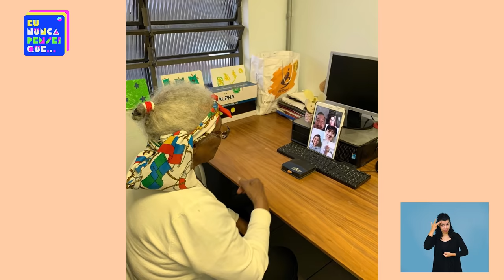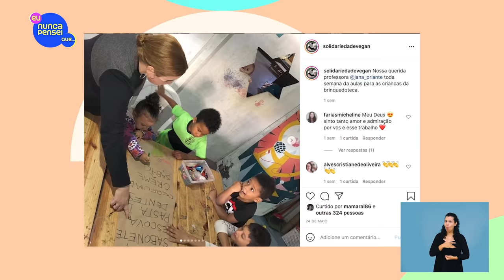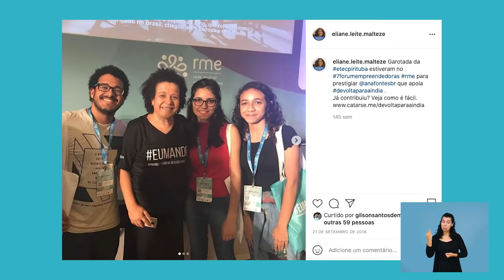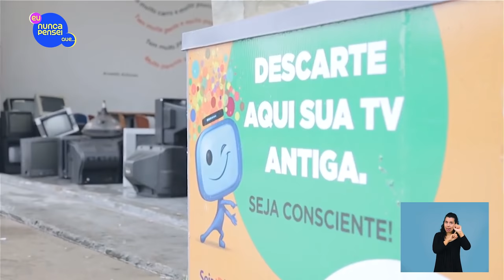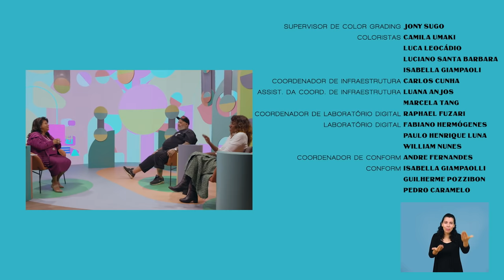Luiza Trajano - Alimentando corpo, mente e espírito, ft. @fernandasouza, João Gordo e convidados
Eles levam comida, educação, saúde mental e vacina a quem precisa. O músico João Gordo conta do seu Solidariedade Vegan , projeto que distribui marmitas a moradores de rua de São Paulo; a atriz @fernandasouza explica porque passou divulgar práticas de equilíbrio emocional em  suas redes sociais; a educadora Eliane Leite, diretora da ETEC Pirituba (periferia de São Paulo) explica o desafio de preparar alunos para olimpíadas internacionais de matemática. E ainda tem o lindo depoimento de Maria Helena Rosa, 54 anos, faxineira de uma universidade que acaba de ser aprovada no vestibular - e, os nossos heróis da Educação.